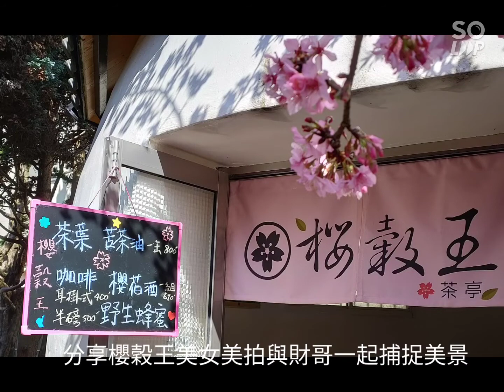分享櫻穀王美女美拍與財哥一起捕捉美景 2021 1 26